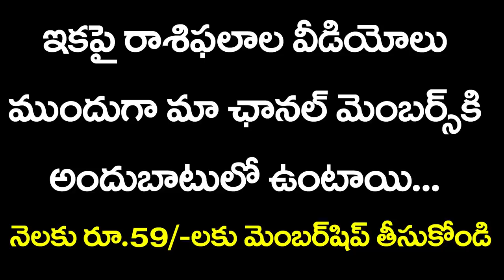Kumbha Rasi Phalalu October 2019 | Kameswara Sarma | Sunrise Tv Telugu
Kumbha Rasi Phalalu October 2019.
Kumbha Rasi Phalalu 2019.
Kameswara Sarma
Become Member @ 59/- Per Month   and Access Exclusive Videos :